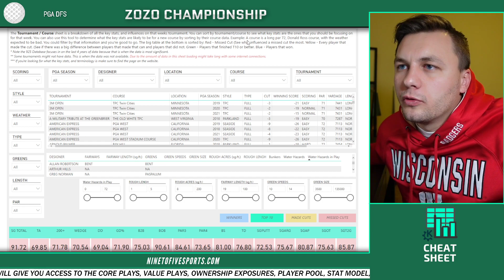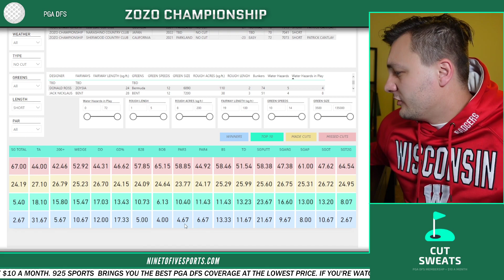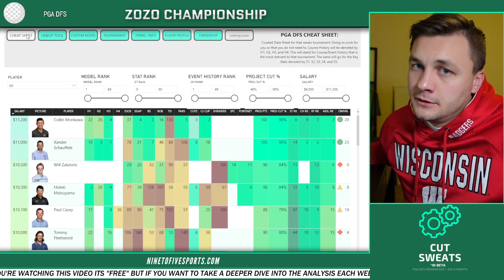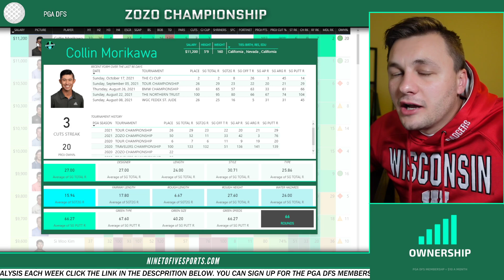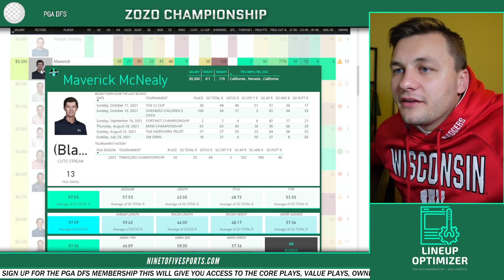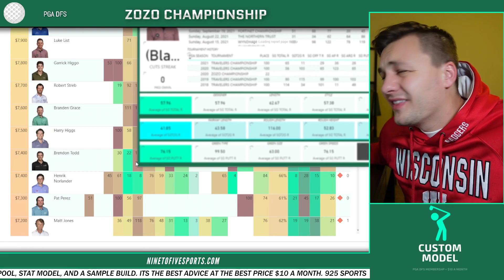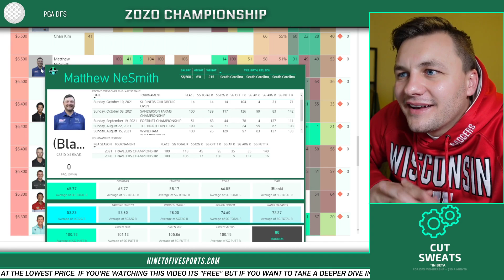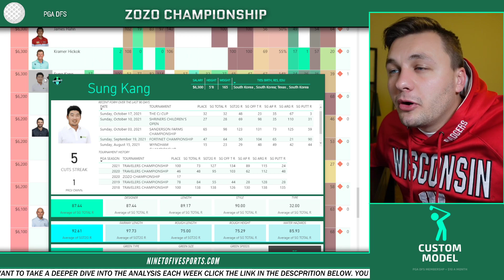PGA DFS: ZOZO Championship 2022 - Preview and Top Picks